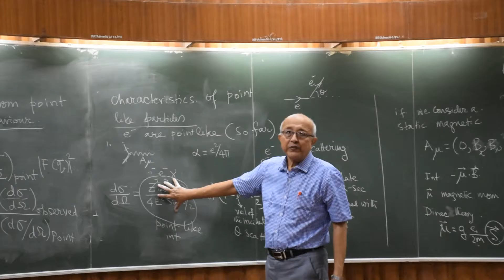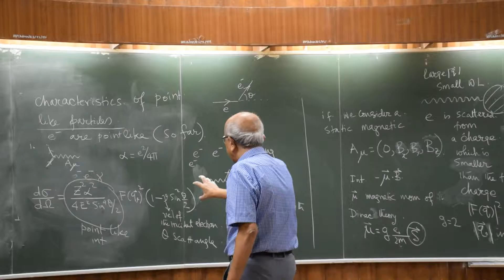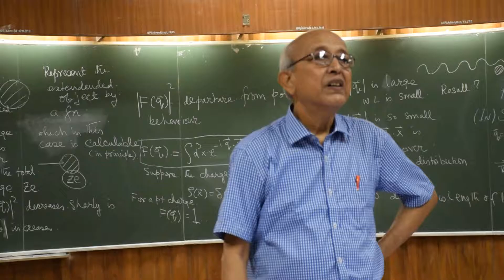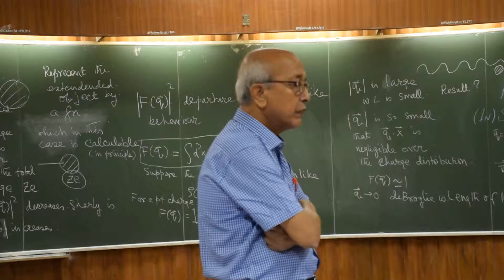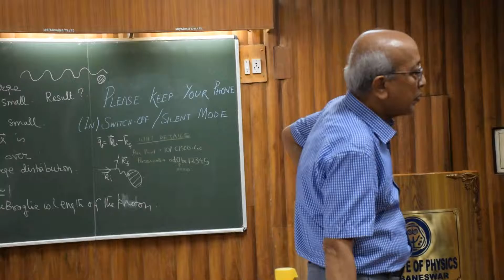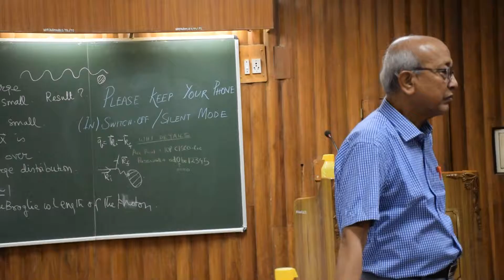18-Neutrino Workshop Day-2 Talk-2.12 (18-10-2016) at IOP, Bhubaneswar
Neutrino Workshop Day-2 Talk-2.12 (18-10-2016) at IOP, Bhubaneswar